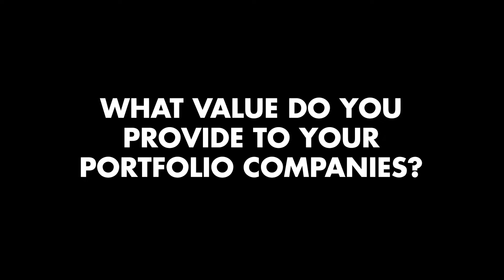Elevate Capital's Value for Founders with Nitin Rai, Managing Director